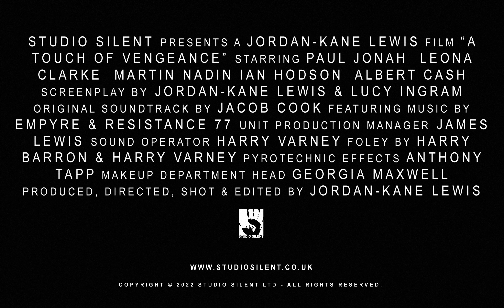A Touch of Vengeance Official Trailer #2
A Touch of Vengeance Official Trailer #2022
Out Now!

"A hitman's life becomes more complicated after an easy job takes a turn for the worse.  A non-linear, black and white, revenge feature film."